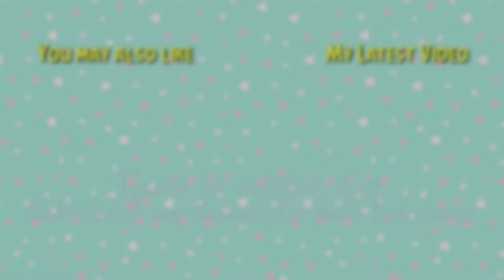Coloring Flower - Mewarnai Bunga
Hi Dear,

Let's go coloring with me. FYI, this is link for buying spidol TouchFive 30/40/60/80 Warna Sketsa Spidol Umum General Marker Set Copic Markers at Shopee Indonesia :

Love
Christine